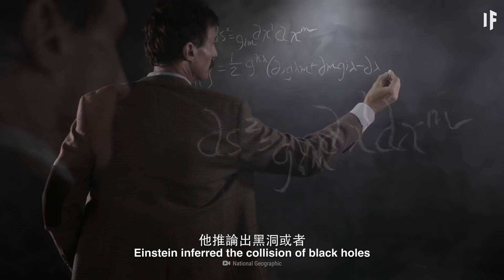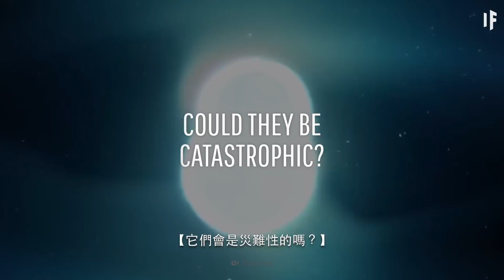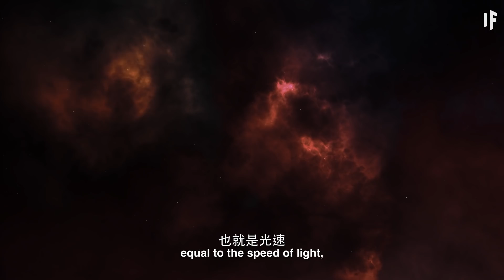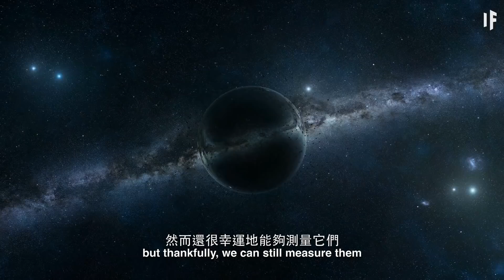如果地球遭受重力波衝擊？｜大膽科學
如果兩個黑洞在太陽系中相撞，我們能活下來嗎？如果地球遭受巨大的重力波衝擊會發生什麼？重力波是如何產生的？我們又如何探測到它們？